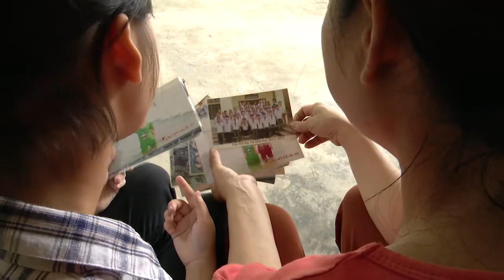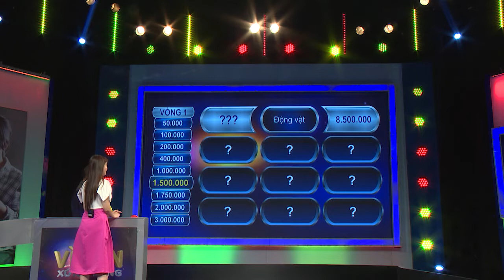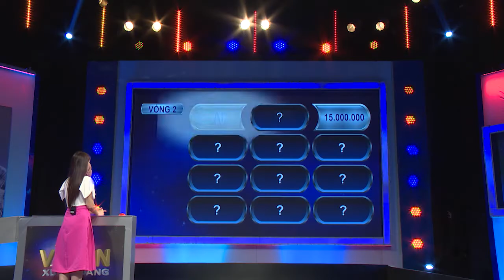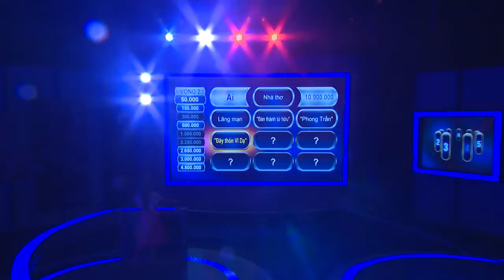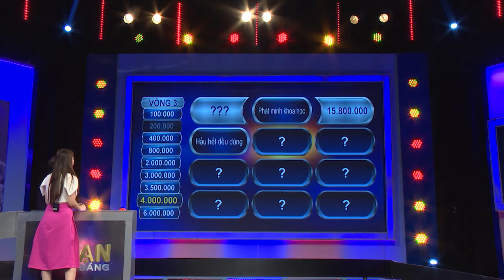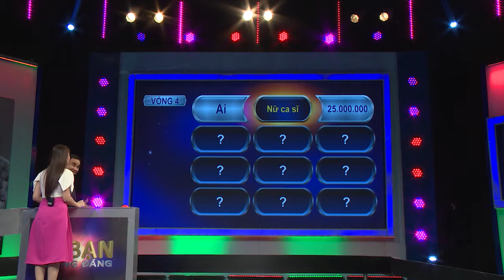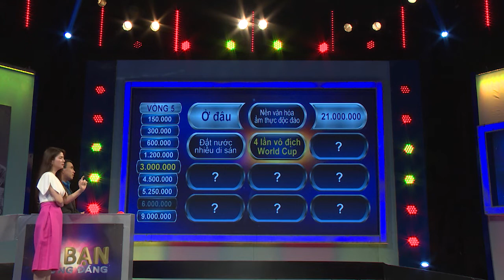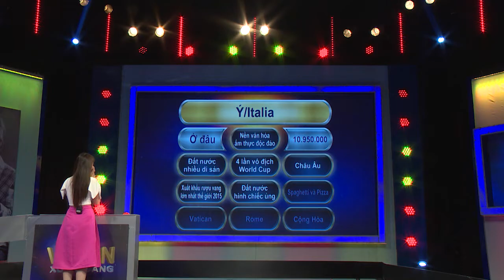VI BAN XUNG DANG | Nghệ sĩ KHA LY ➤ MC Quyền Linh | MC Diễn viên Thanh Hương